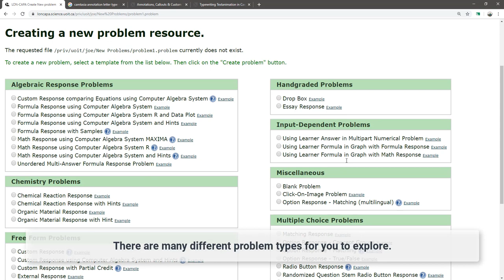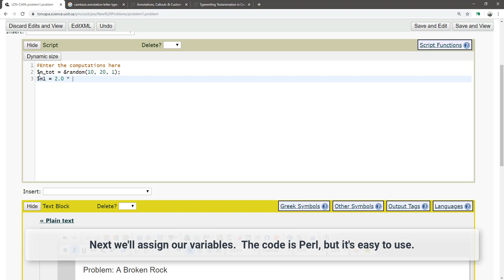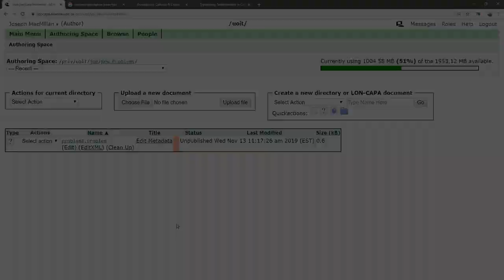Creating Homework Problems in LON-CAPA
This video shows you how to create new problems in LON-CAPA.